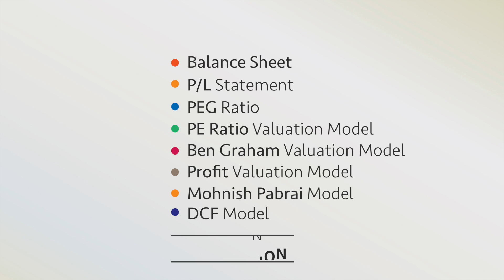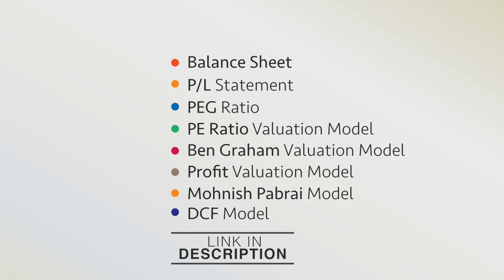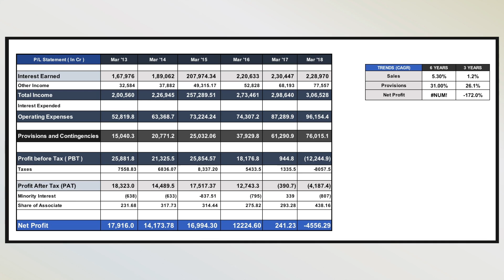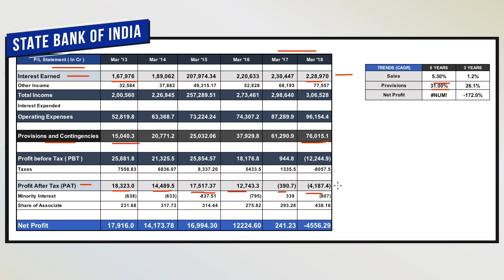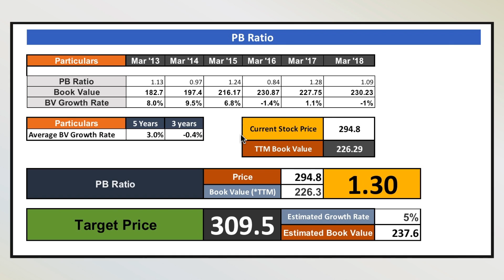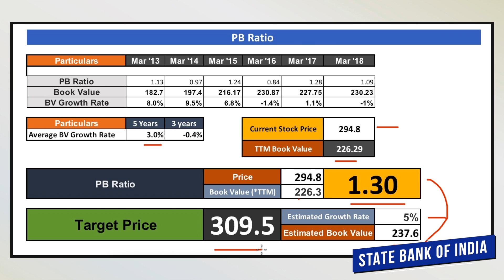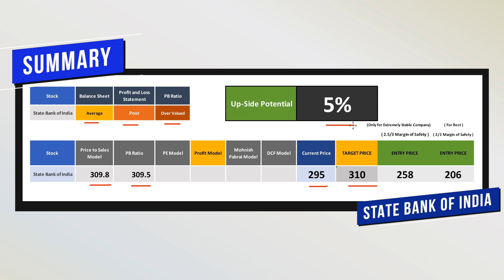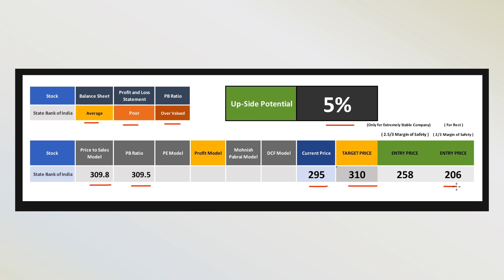State Bank of India - SBI Fundamental Analysis | The Top Public Sector Bank of India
This a Video in which we do a Full Fundamental Analysis on State Bank of India ( SBI ). We evaluate the companies Financial Health and then Calculate the Target Price using different fundamental analysis techniques.

Please watch the Full Fundamental Analysis Series, in which I have covered all the topics one needs to pick good and value stocks.

Financial Data’s Taken from - Screener.in
MoneyControl.com ValueResearchOnline.com
Morningstar.in

Excel Sheet - This Excel sheet is made after Months of Research and Analysis, and Is my own property. Hence, It will be used for Fundamental Analysis Videos on This Channel and is not available for Download.

** This is done to Protect TradeTitan from plagiarism and misrepresentation. **